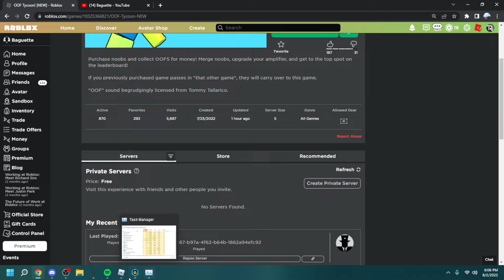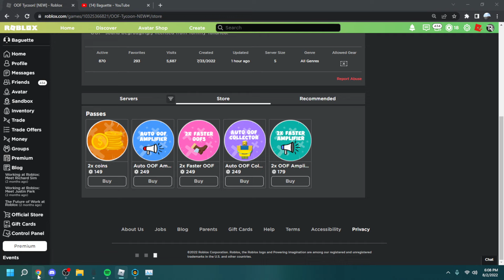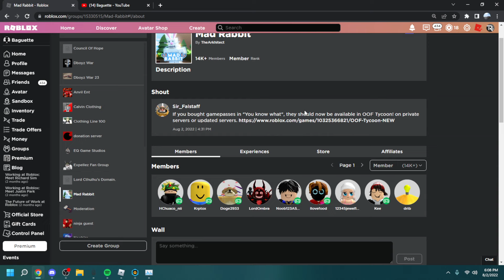Roblox OOF tycoon